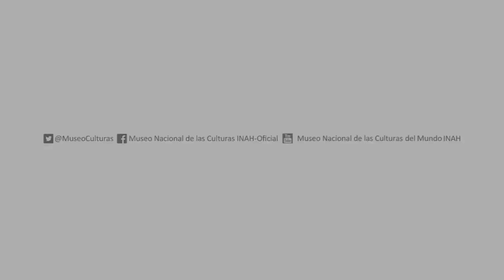Everardo González, Maromero en Origami - MNCM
Nuestro compañero Everardo González, de Comunicación Educativa del MNCM, nos enseña cómo hacer un maromero, con la técnica japonesa de origami.